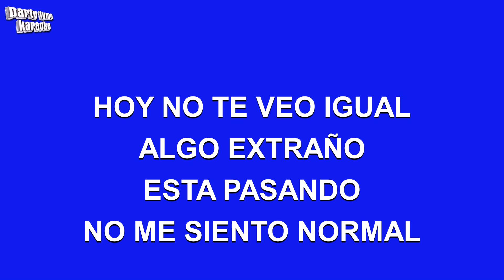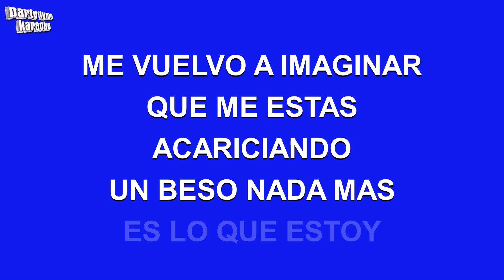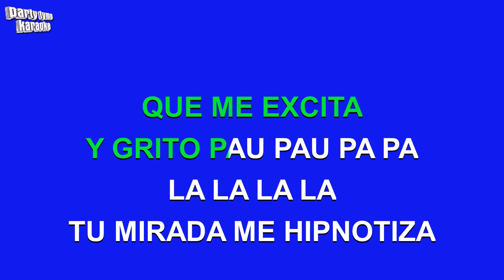Paulina Rubio - Algo Tienes (Versión Karaoke)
Versión karaoke de 'Algo Tienes'
hecho popular por Paulina Rubio,